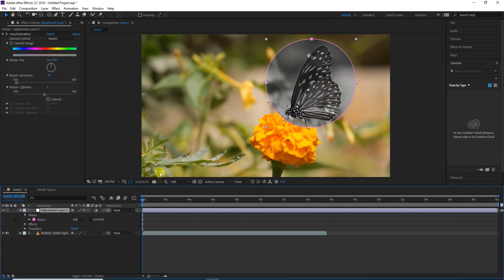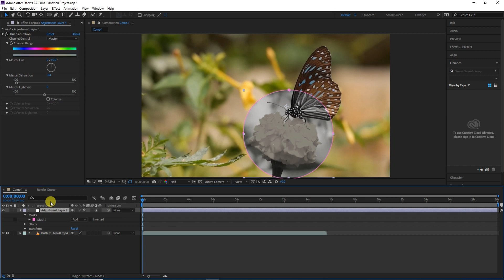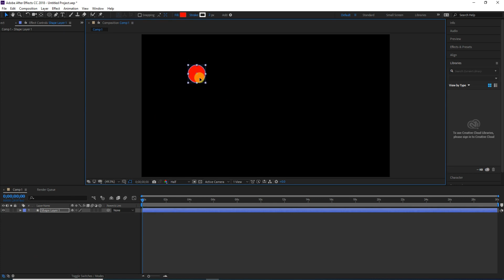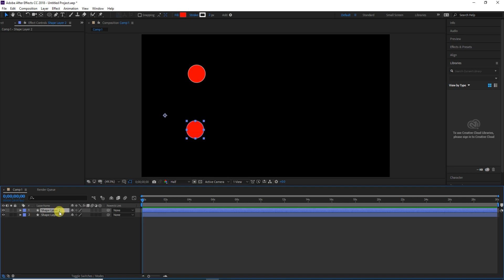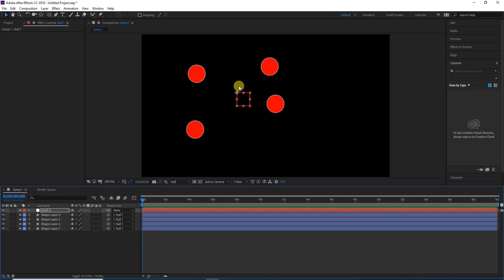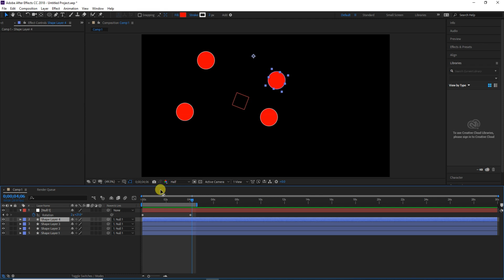Adjustment layer in after effects [ After Effects CC ]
Hi Everyone : When you start to create more complicated visual effects, you will often find yourself with compositions that contain a fairly large number of layers. Here is a scene from my After Effects Explosion Tutorial